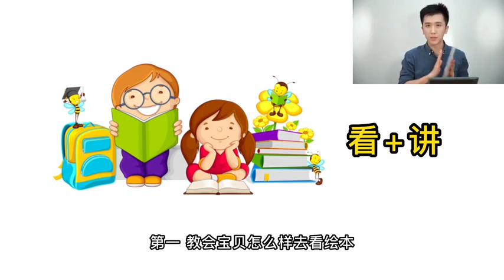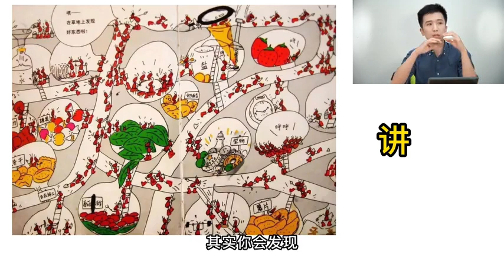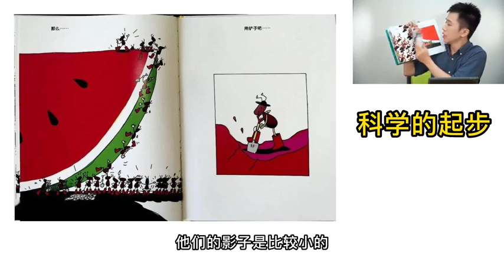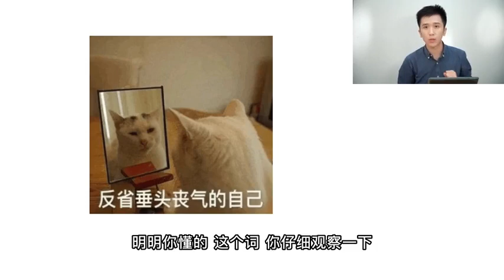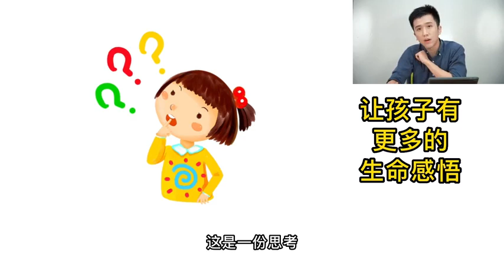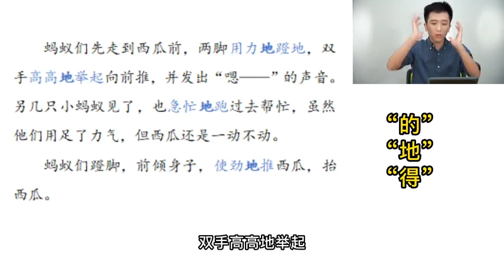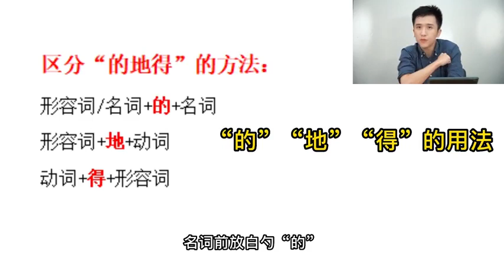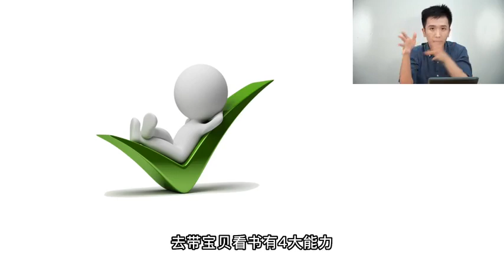49 读一本书学做智慧父母